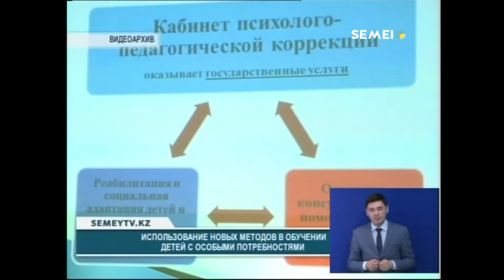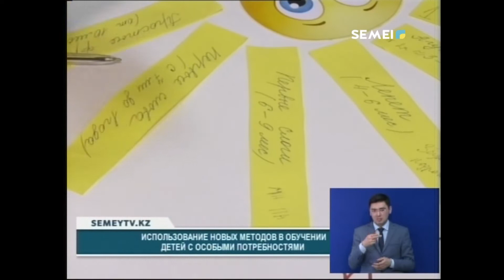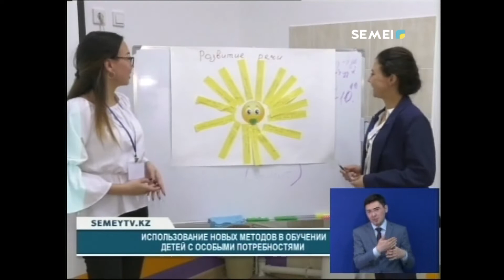СТОЛИЧНЫЕ СПЕЦИАЛИСТЫ ПРЕДЛОЖИЛИ ВНЕСТИ ИЗМЕНЕНИЯ В ОКАЗЕНИЕ КОРРЕКЦИОННЫХ УСЛУГ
Необходимо внести качественные изменения в систему оказания коррекционных услуг детям, имеющим особенности в развитии. Об этом стало сказано на семинаре-практикуме, организованном на базе кабинета «психолого-педагогической коррекции» средней школы №49. В ходе мероприятия специалисты, приехавшие из столицы, прочитали лекции и провели мастер-классы для учителей региона. Семинар был организован в рамках проекта «Разные - Равные: создание в Казахстане инклюзивного общества». Он реализуется при поддержке фонда социальных проектов «Самрұқ-Қазына Траст», фонда «Дара» и областного управления образования.
САМАТ СЕКЕНОВ